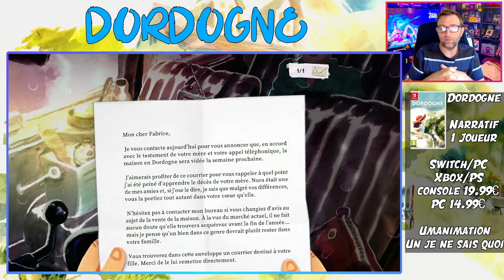TEST - 👒DORDOGNE👒 - Le Jeu le plus Beau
Ancien soldat de la Flamme éternelle, découvrez ce qui est arrivé à vos frères d'armes afin de libérer l'île de la sombre Brume.
Un brouillard mystérieux recouvre l'île et vous suit à la trace. Parcourez les lieux pour découvrir sa source et y mettre un terme.
Affrontez différents ennemis coriaces qui vous empêchent de parvenir à votre objectif.
Vous pouvez sélectionner des options de speedrun pour améliorer votre temps.